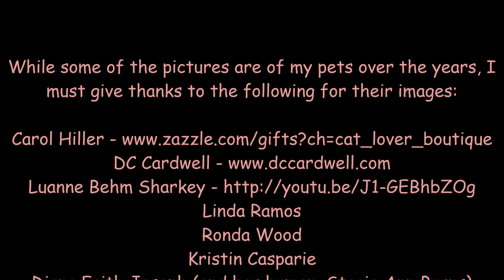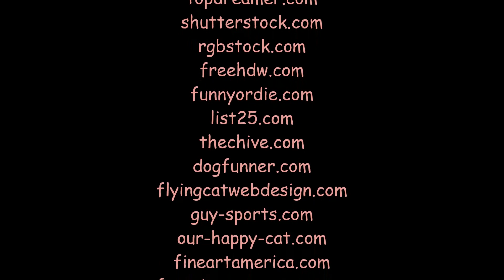Trust Me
Performed by
GAEL MacGREGOR
and The Southern Soul Band
Barry Coffing, Gael MacGregor & Sam Winans
Published by
Barry Coffing Songs, MacMusic Magic & Betsy Winans Music
Produced by Barry Coffing
Engineered by Chris Hufford & Bobby Ginsberg
Mixed by Dale Penner
Recorded at Tempo Studios - Hollywood, CA, USA
Mixed at Hipposonic Studios - Vancouver, BC, Canada
Horn Arrangement by Sam Winans & Dave Blumberg
THE SOUTHERN SOUL BAND:
Guitars - Michael Lent
Bass - Osama Afifi
B3 Organ - Greg Mathieson
Piano - Mark Mathieson
Drums - Gary Ponder
Harmonica - John Mirani
Horns:
Mark Hollingsworth, Rusty Higgins, Wayne Bergeron,
Andy Martin, Sal Lozano & Rick Baptist
Background Vocals:
Gael MacGregor, Ramona Wright, Julie Chadwick,
Barry Coffing & Jane Fontana
While some of the pictures are of my pets over the years, I must give thanks to the following for their images:

Linda Ramos
Ronda Wood
Kristin Casparie
Diana Faith Joseph (and her human, Stacie Ann Burns)
guremike.jp
blackcatpicture.net
catspictures.net

I've done my best to obtain permission and give credit for any images not under my copyright control, but should you find one that is yours that has slipped through, mea culpa and please contact me.